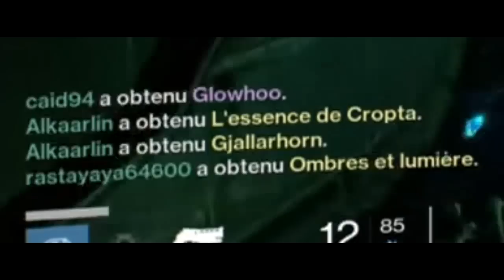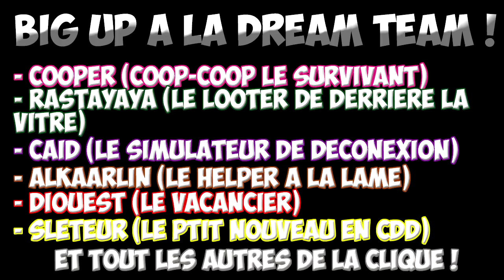Vaincre Cropta 33 à 4 - L'incohérence des loots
Yo les gens! On se retrouve aujourd'hui pour une petite vidéo sur le raid de la lune, contre Cropta en Hard Mode niveau 33 à 4 joueurs seulement!